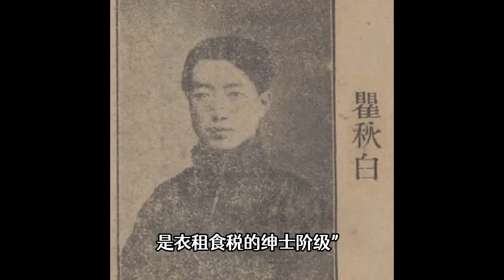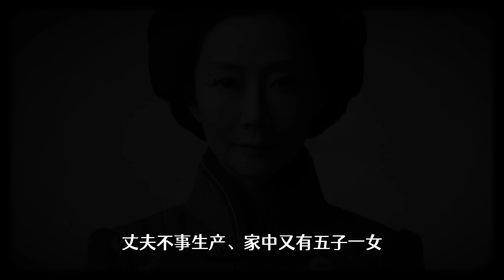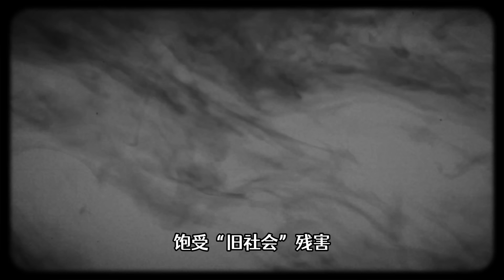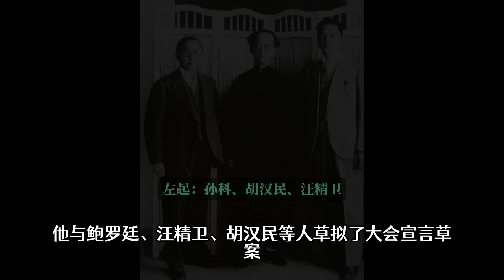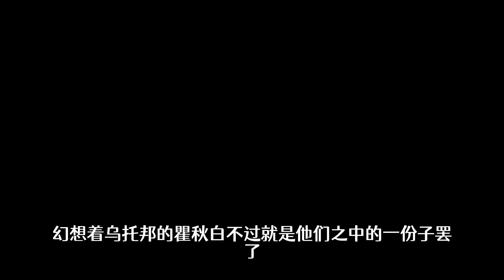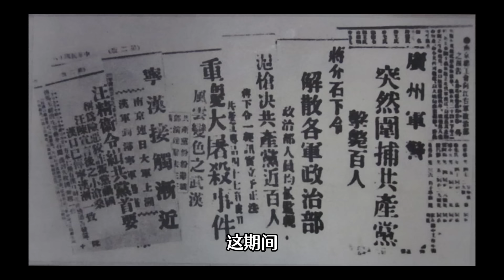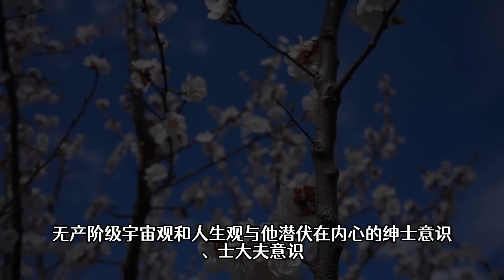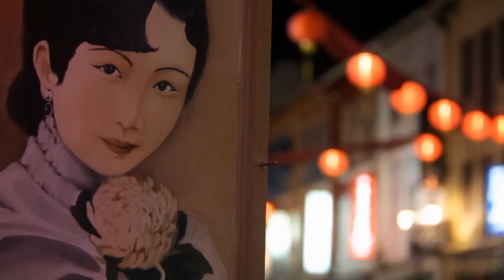中国的豆腐也是很好吃的东西，世界第一，瞿秋白绝笔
Huangdan2060, CC0, via Wikimedia Commons